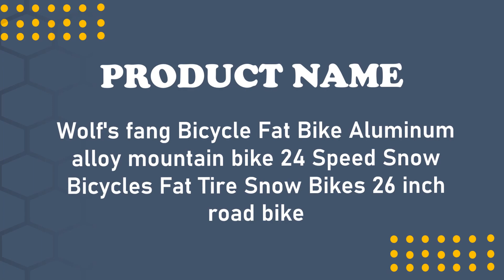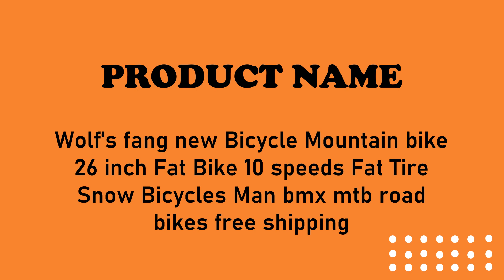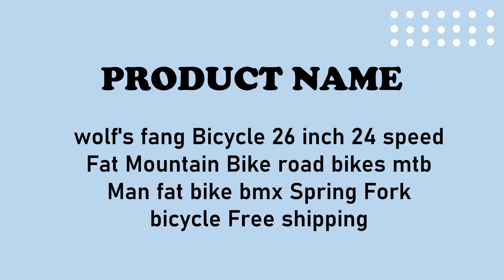Best Wolf's fang Bicycle | AliExpress | Wolf's fang Bicycle of 2023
▶▶Top 3 Best Wolf's fang Bicycle of 2023

3.Wolf's fang Bicycle Fat Bike Aluminum alloy mountain bike

2.Wolf's fang new Bicycle Mountain bike 26 inch Fat Bike 10 speeds Fat Tire

1.wolf's fang Bicycle 26 inch 24 speed Fat Mountain Bike road bikes mtb